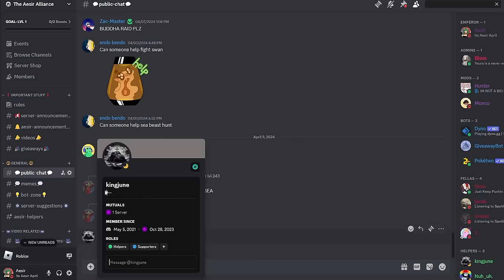I Completed The CRAZIEST DARES In Blox Fruits...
My Other Roblox Channel! 🔽🔽🔽